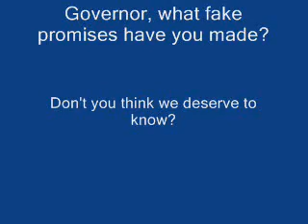snake oil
watch Don Carcieri admit that he has made fake promises to the people of Rhode Island